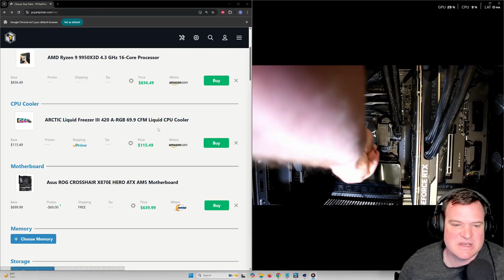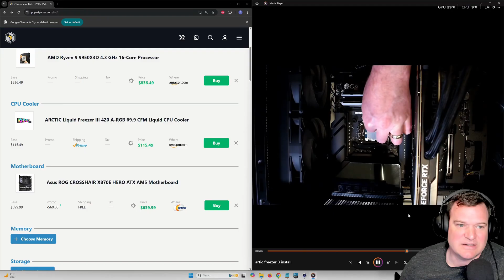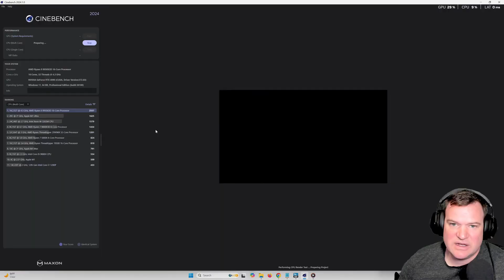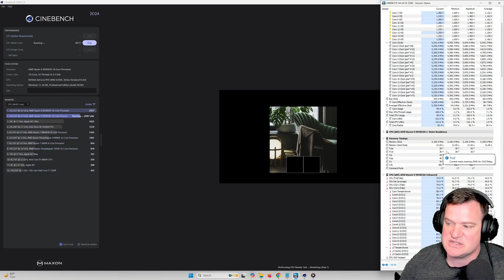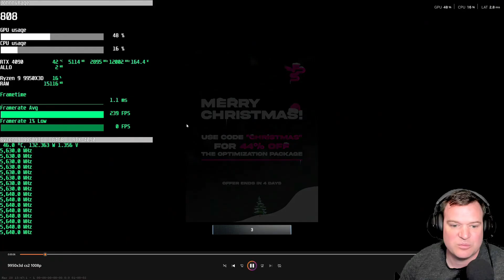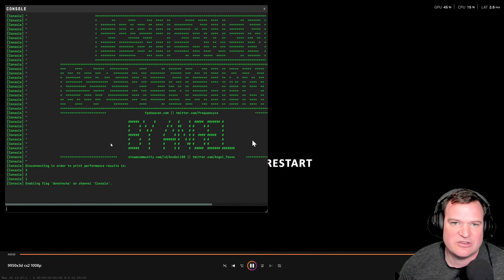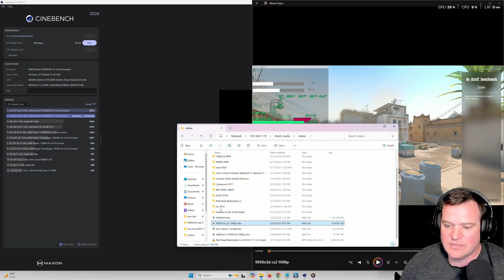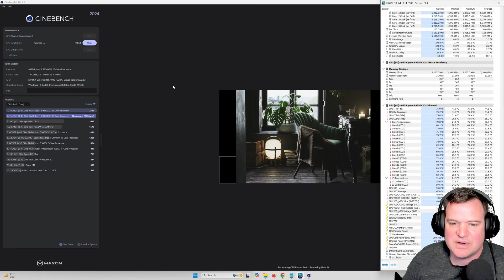ARTIC Liquid Freezer III 420mm Ryzen 9950X3D Asus Crosshair X870e Hero Fitment / Performance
I have gotten a ton of questions on how I fit the ARTIC Freezer III 420mm on my Asus Crosshair X870e Hero board and how I get my temps so low on my 9800x3d and 9950x3d. I will demo how I installed my cooler, and how i spread my thermal paste. There's no tricks here its just a huge cooler with a proper install and a good PBO tune.

Artic Freezer 3 420mm:

Artic Freezer 3 360mm:

Artic Freezer 3 240mm:

Time Stamps:
00:00 Intro
02:50 Install
05:55 Thermal Paste
07:15 Cinebench R24 Performance / Temps
09:40 CS2 Temps
12:12 Helldivers II Temps
12:52 Conclusion